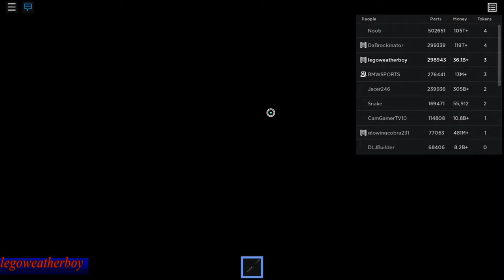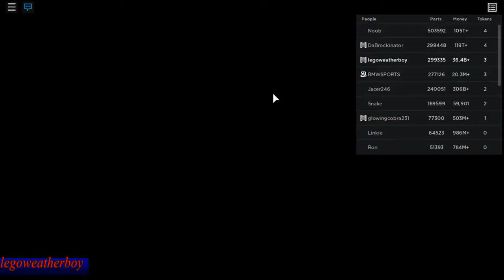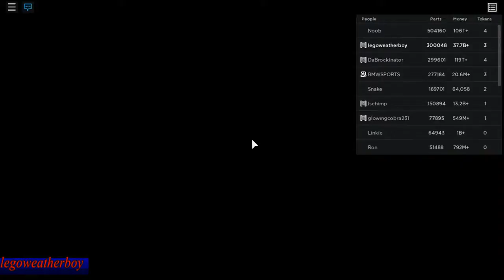Car Crushers 2 - ❄️ Winter 2021 Update - Old Video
This old video was recorded on Sunday, December 12, 2021.